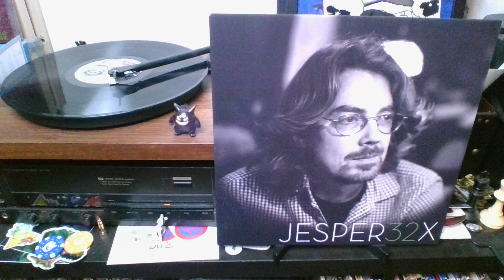X-Men Mind Games - Side B (Not on Label) by Jesper Kyd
B1  Ice Crime
B2  Mutant Ghetto
B3  Bagged Crusader